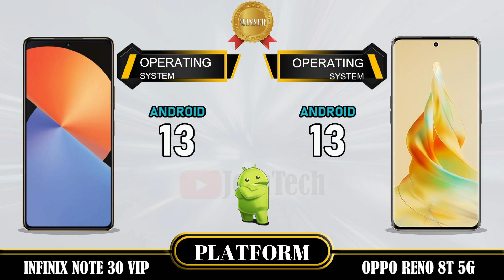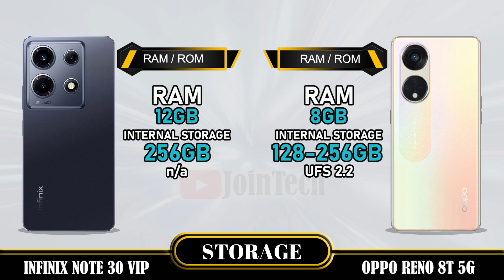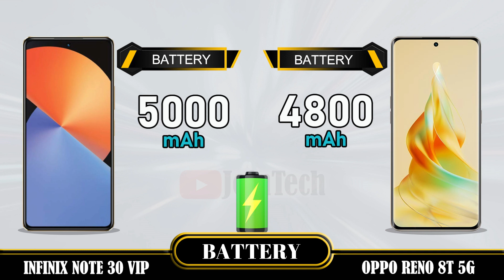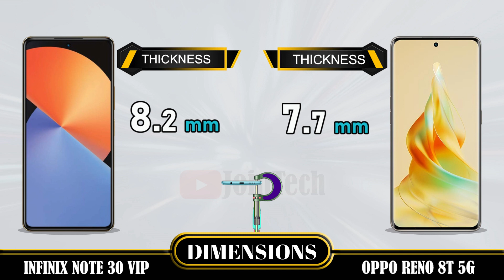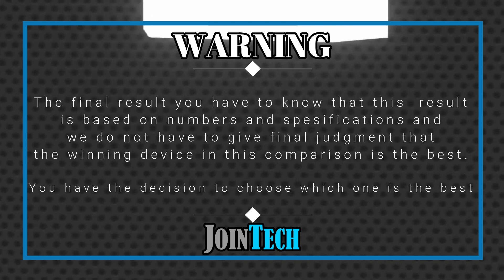INFINIX NOTE 30 VIP VS OPPO RENO 8T 5G ll FULL SPECIFICATIONS COMPARISON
Infinix Note 30 VIP VS Reno 8T 5G | Comparison | Review | Unboxing | Price | Antutu Score
We provide a detailed first look at the Infinix Note 30 VIP, including hands-on specifications and features. The data is sourced from the manufacturer's laboratory, and the actual data may differ due to test environment conditions. You can find the specs and unboxing information for the Infinix Note 30 VIP in our comparison review. Share your first impressions and any tests you conducted in the comments section, especially when comparing it to the Reno 8T 5G. Please note that any Google data used in this video is purely for illustrative purposes, and we cannot guarantee the accuracy (100%) of the information presented.
🔔 Turn on the bell for new upload notification 🔔
Please To:
Hello there,
For smartphones around $100:
For smartphones around $150:
► Video Content :
00:00 Intro
00:21 Best Display?
01:20 Best Software?
01:35 Best Performance?
02:03 Best Storage?
02:19 Best Main Camera?
02:48 Best Front Camera?
03:13 Best Battery?
03:34 Best Connectivity?
04:14 Best Dimensions?
04:43 Best Price?
04:52 Best Result?
05:06 Outro
Infinix Note 30 VIP vs Reno 8T 5G full specifications
Reno 8T 5G vs Infinix Note 30 VIP full specifications
Infinix Note 30 VIP vs Reno 8T 5G comparison
Reno 8T 5G vs Infinix Note 30 VIP comparison
Infinix Note 30 VIP vs Reno 8T 5G
Reno 8T 5G Vs Infinix Note 30 VIP
Reno 8T 5G series, Reno 8T 5G dxomark, Reno 8T 5G Antutu Score, Reno 8T 5G Pubg test, Reno 8T 5G MLBB test, Reno 8T 5G Genshin impact, Reno 8T 5G Free Fire, Reno 8T 5G Performance, Reno 8T 5G Price, Reno 8T 5G Specifications, Reno 8T 5G Compare, Reno 8T 5G GSMArena, Reno 8T 5G Tech Spurt, Reno 8T 5G Techno Ruhez, Reno 8T 5G Trakin Tech, Reno 8T 5G Tim Schofield, Reno 8T 5G Yuga Tech